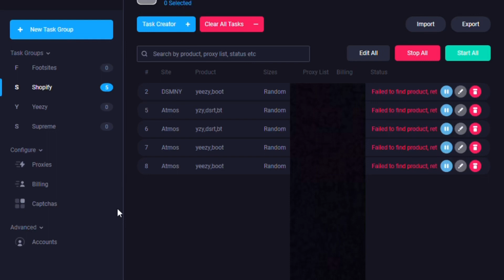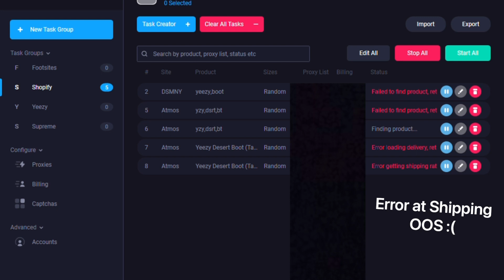Sole Aio Yeezy Desert Boot Live Cop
Sole Aio Yeezy Live Cop
Sole Aio Live Cop